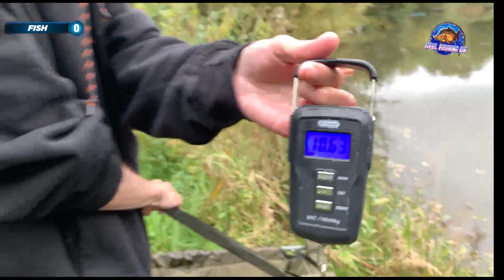10.63lb Common Carp